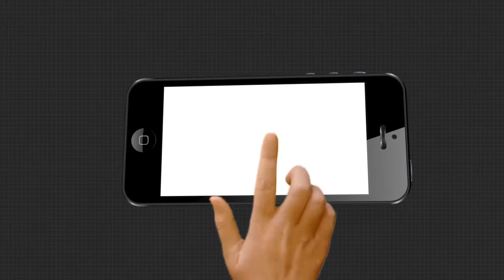ଏଆଇସିସି ର ନବେକଳେବର ନେଇ ସାଂସଦ ସପ୍ତ ଗିରି ଉଲାକା ଙ୍କ ପ୍ରତିକ୍ରିୟା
ଏଆଇସିସି ର ନବେକଳେବର ନେଇ ସାଂସଦ ସପ୍ତ ଗିରି ଉଲାକା ଙ୍କ ପ୍ରତିକ୍ରିୟା । କହିଲେ ଖୁବଶିଘ୍ର ଦଳର ଜିଲ୍ଲା ଏବଂ ବ୍ଲକ ସ୍ତରର ପରିବର୍ତ୍ତନ ହେବ